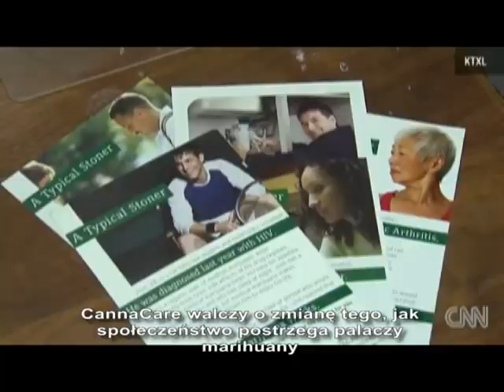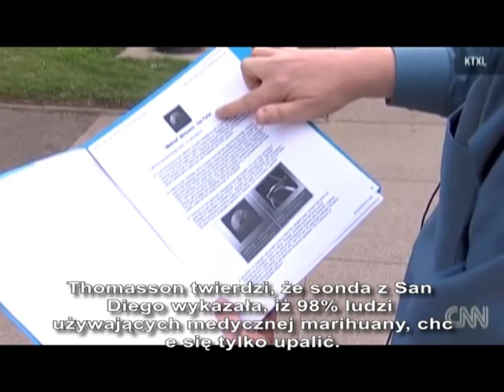Pierwsza reklama telewizyjna marihuany!